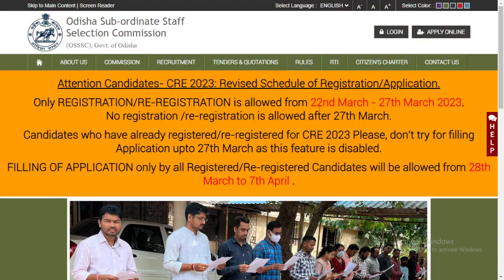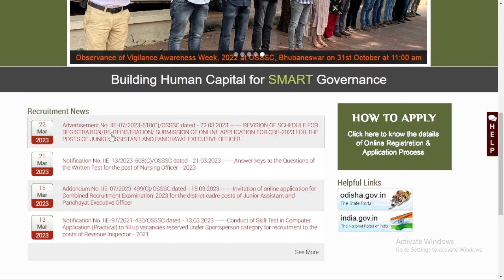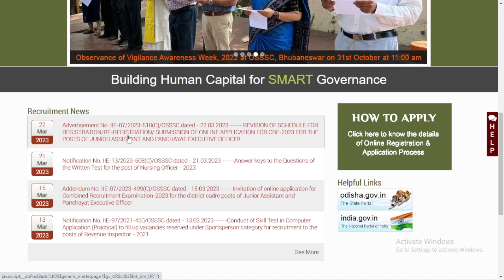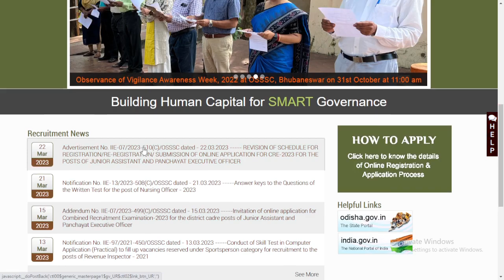BIG UPDATE | Online Application Till 7th April | OSSSC PEO & JA SHORT 2023 | Abinash ପାଠଶାଳା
Good News.
Online application date has been extended till 7th April.